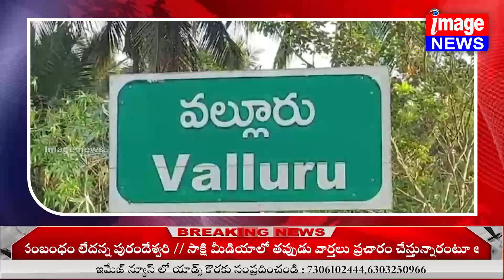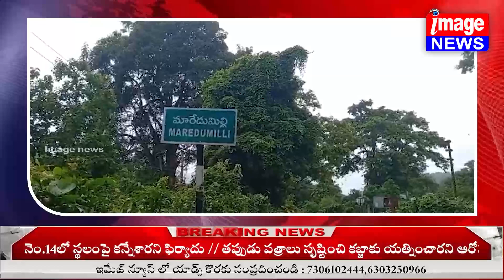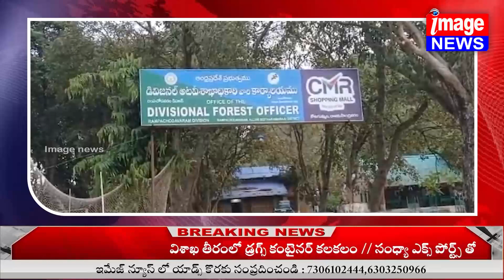24 / 3 / 2024 full buliten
🌐 Welcome to IMAGE NEWS, your go-to source for daily updates on the latest news! Stay informed with our timely and reliable news coverage, bringing you stories that matter from around the world. 📰🌍

📢 Join the Conversation:
Use the hashtag IMAGE News to share your thoughts and engage with our community!

🙏 Thank you for choosing Image NEWS as your trusted news source. We strive to keep you informed, empowered, and engaged. Your journey to staying connected starts here! 🌐📺